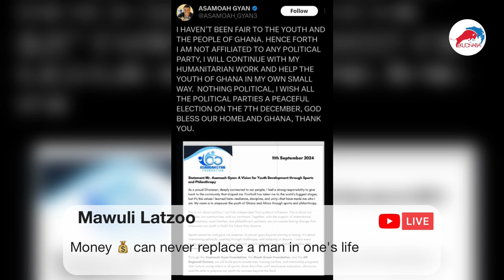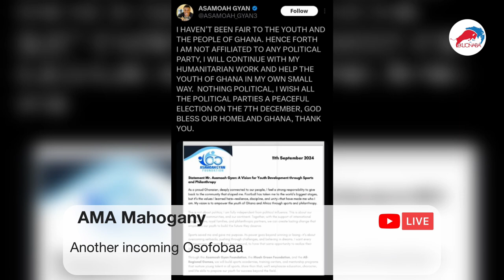Asamoah Gyan Vs NPP!! why he is trending